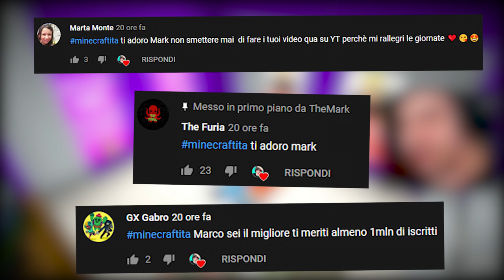HO CATTURATO GABBY DENTRO IKEA!! - VITA IN CITTA - Minecraft ITA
Nuovo video di Ho Catturato Gabby dentro Ikea nella Serie Vita In Citta su Minecraft ITA con Two Player One Console Marcy Gabby16bit e Nat